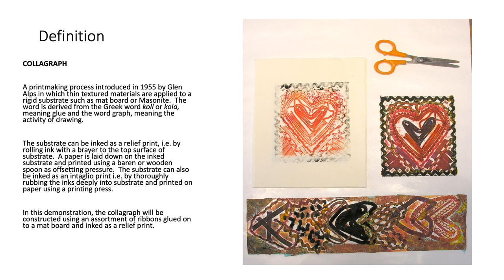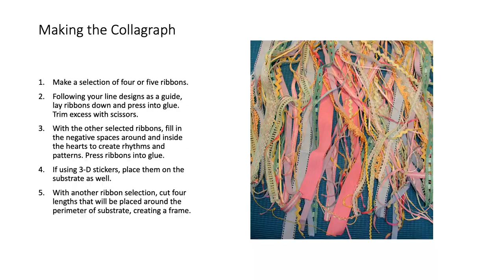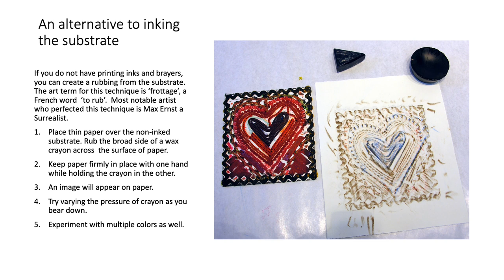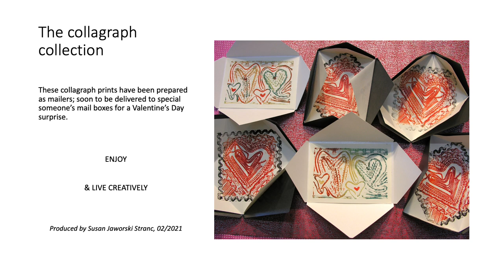How to make a Collagraph by Susan Jaworski Stranc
This video slide-show has all the steps you need to make your own Valentine collagraphs. A collagraph is a printmaking process introduced in 1955 by Glen Alps in which thin textured materials are applied to a rigid substrate such as mat board. Award-winning printmaker Susan Jaworski Stranc has created this slide show with material list to show you how!